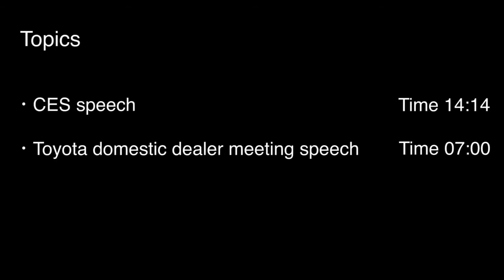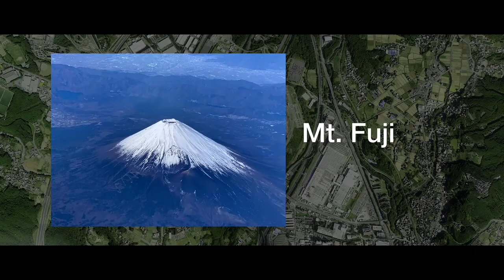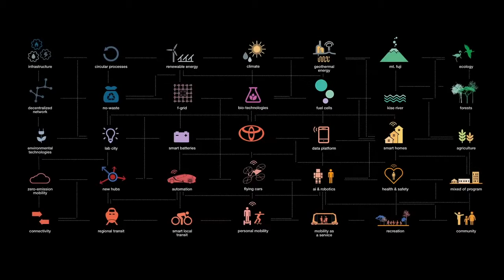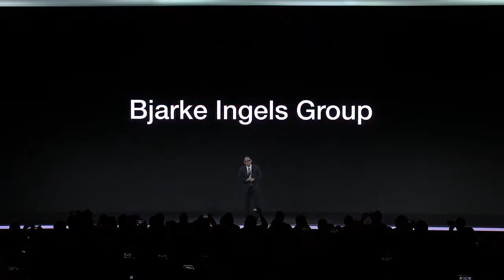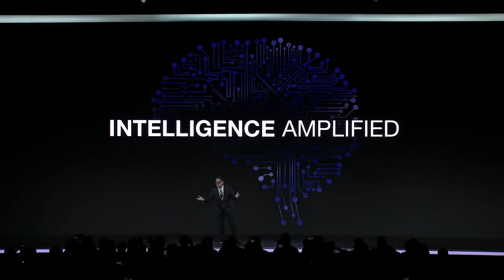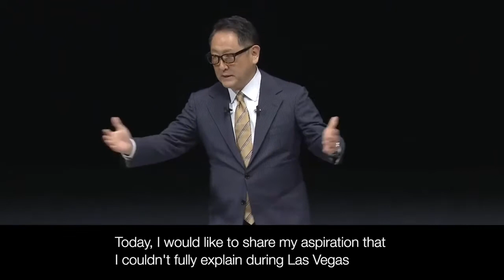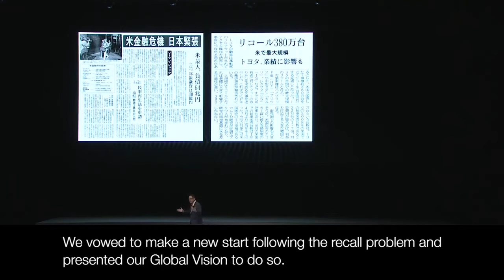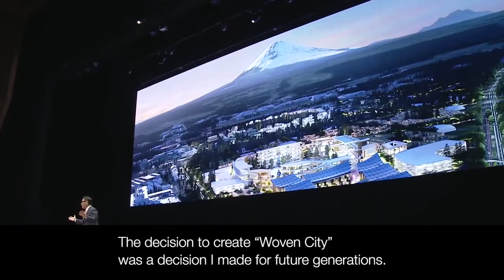TOYOTA Woven City